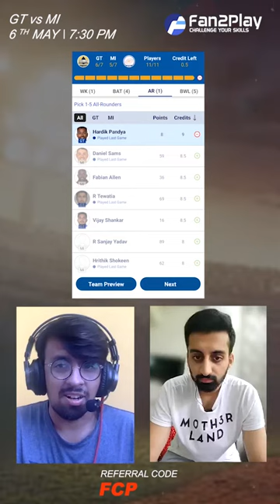Fan2Play IPL 2022 51st Match Gujarat vs Mumbai | Fantasy Preview GT vs MI | Challenge Fantasy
Fantasy Team, Matchups & some useful data in a quick preview for GT vs MI